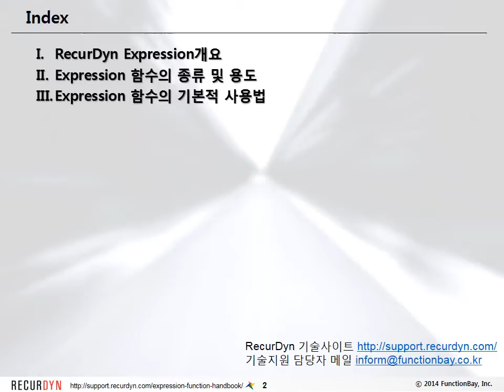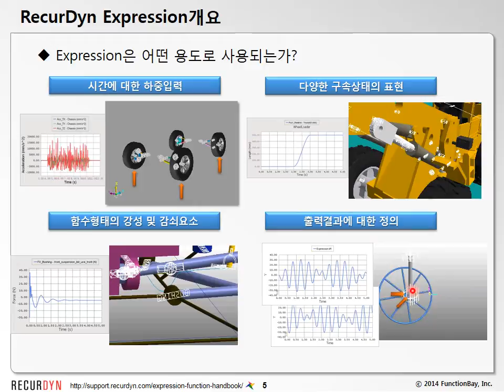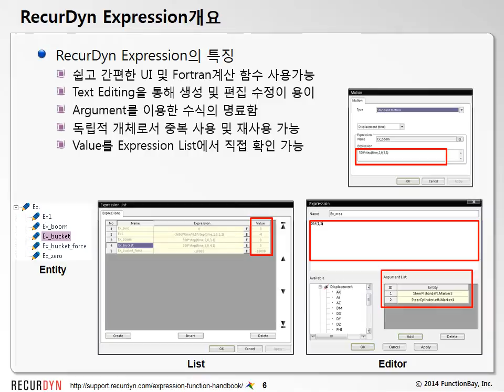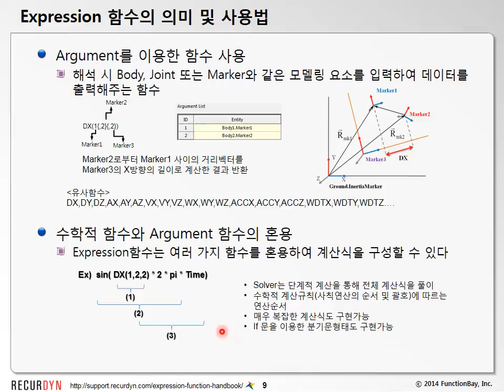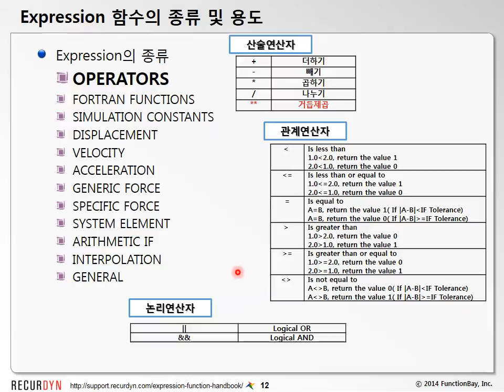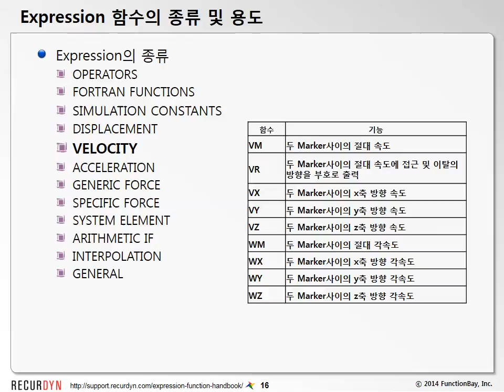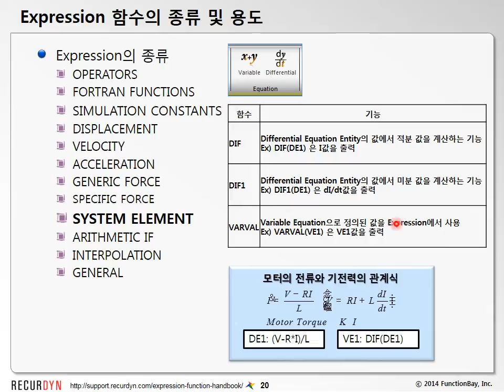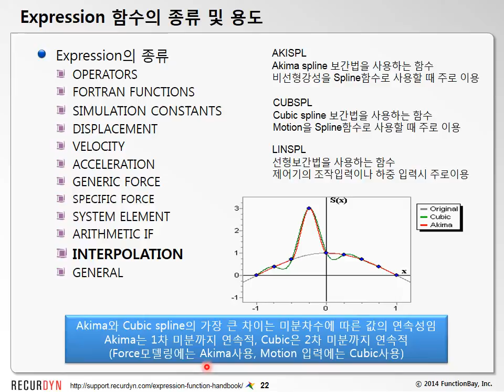[동영상강좌] Power User가 되기 위한 Expression 활용 가이드 기본편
RecurDyn을 100% 활용하는 파워유저가 되기 위해서, RecurDyn Expression 기능 활용은 필수사항 중 하나 입니다.

 '파워유저가 되기 위한 Expression 활용 가이드 (기본편)' 의 동영상 강좌를 소개합니다.